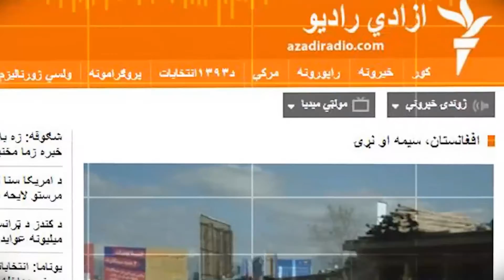رویداد های مهم منطقه و جهان - دوشنبه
رادیو آزادی به همکاری شبکهء تلویزیونی آریانا از روز دوشنبه تا جمعه خبر های تلویزیونی منطقه و جهان را پخش می کند. این خبر ها را در سرویس های ساعت شش شام و هشت شب در تلویزیون آریانا ببینید. اخبار امروز را جاوید نعیمی تقدیم می کند.